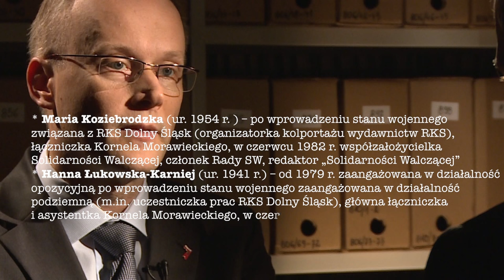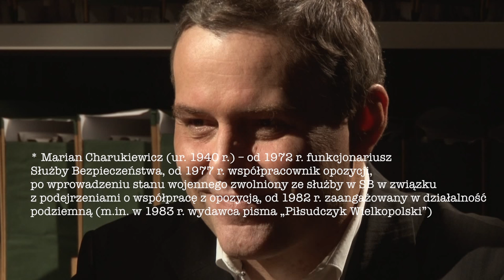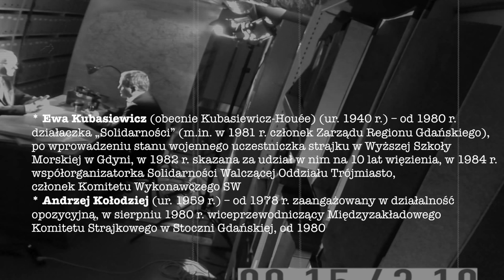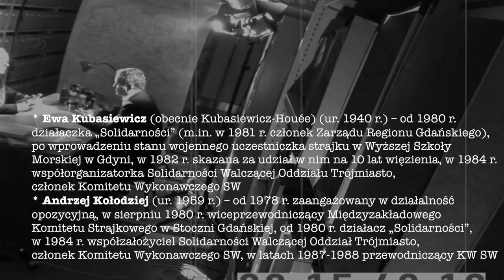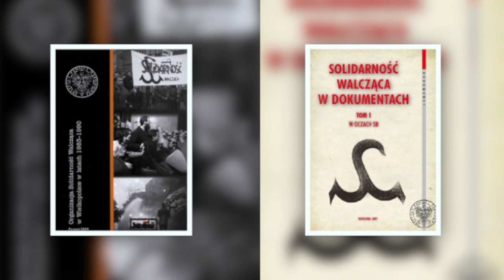IPNtv "Z filmoteki bezpieki" odc. 54 - Solidarność Walcząca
Cezary Gmyz rozmawia z Łukaszem Kamińskim o działalności Solidarności Walczącej